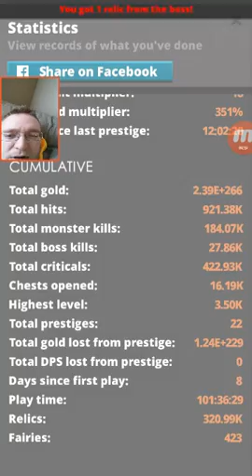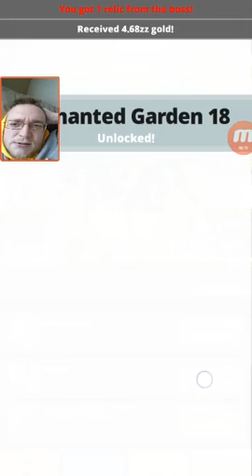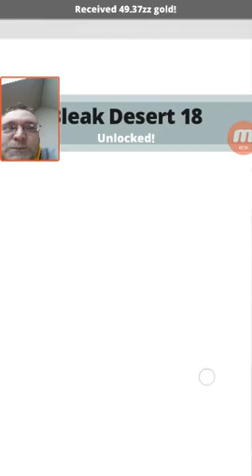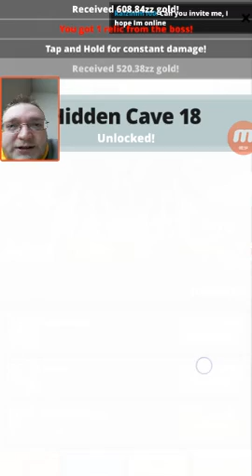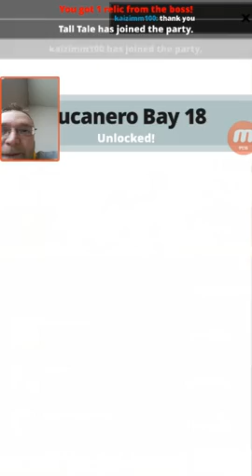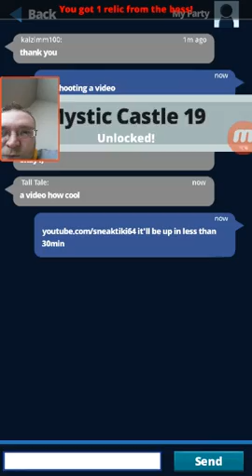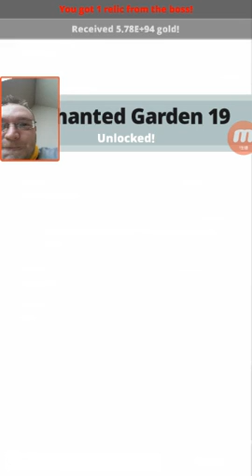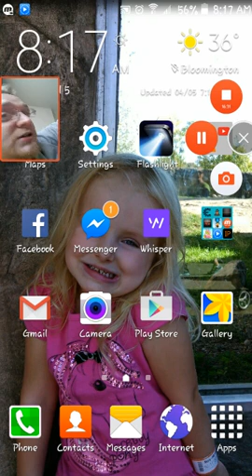Tap titans: back to lvl 1000 and how to get free make it rains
After tournament and back to 1000. If you guys want party invites drop comments with in game names and if we aren't friends add me